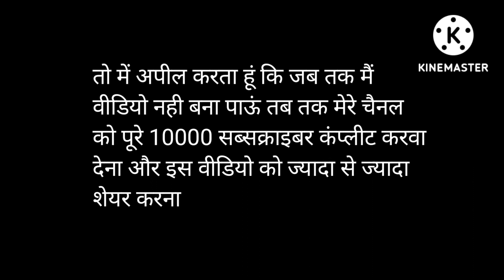Bye bye dosto ।। sad video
Hello gays ab meri es चैनल per 1 sal bad video aayegi